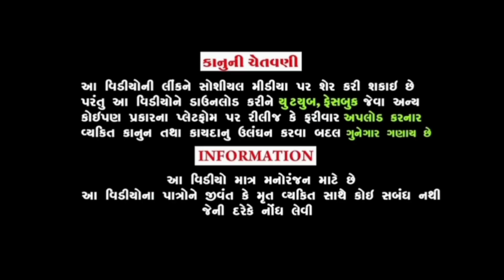આ આનાથી નો થાય ll AA Anathi No Thai ll Full Gujarati comedy video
ll આ આનાથી નો થાય ll Comedy video

Actor:Paresh Vyas (ValamBhai)

Dipak Vyas (Bhura hai )

Babubhai vyas ( Babu dada )

Manshukh Dhapa ( Manshukh Vandho)

Alpesh (Dhingo)

Story'Paresh Vyas

Director: Pravin patel

Producer: Pravin patel

Shuting: Chetan mhera

  ll i khodal films ll Comedy video

       ll jay khodiyarma